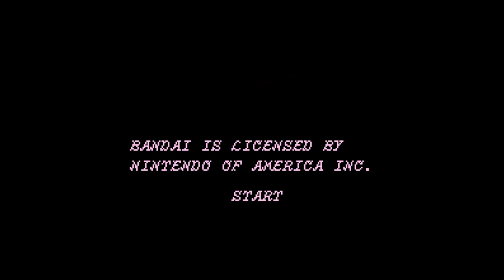Dr. Jekyll and Mr. Hyde - Nintendo Entertainment System - Intro & Title Screen